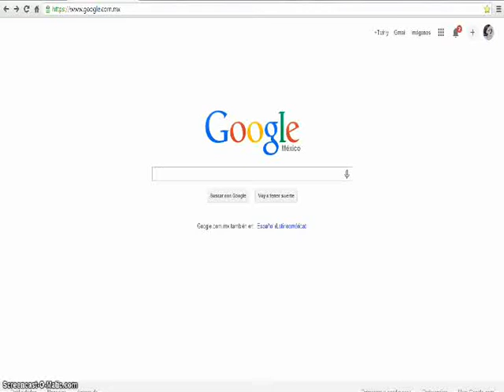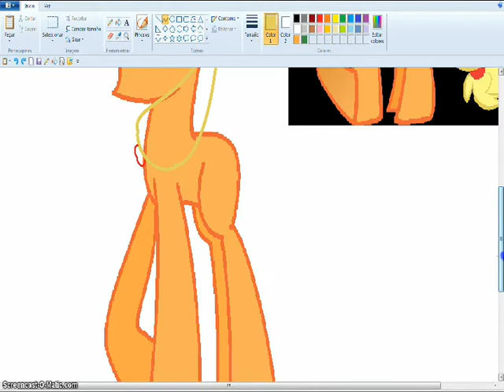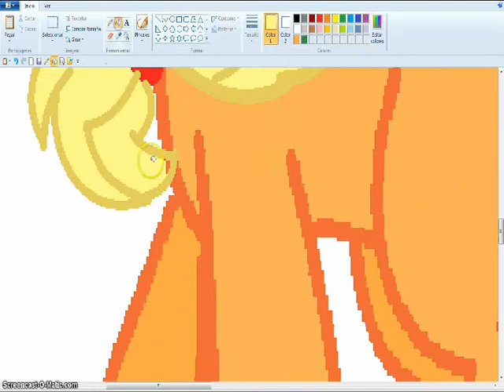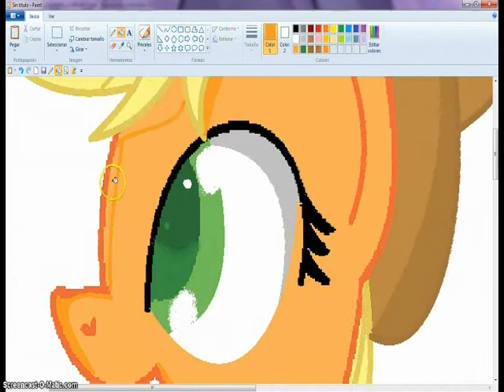MLP speed paint: Applejack *-*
XD espero les guste este speed paint fue pedido por Mumu cake el siguiente Sera de Twilight y luego quien? :3
denle like comenten y subscribanse :33 PD: es la primera vez que dibujo a applejack xDD